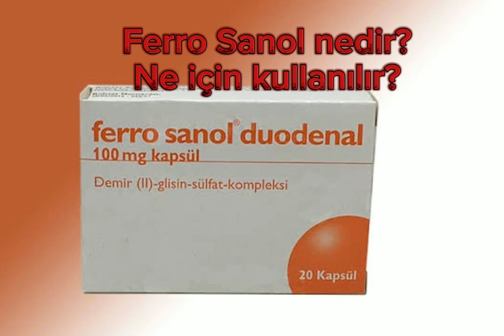Ferro Sanol nedir? Ne için kullanılır? anemi tedavisi? demir eksikliği tedavisi.